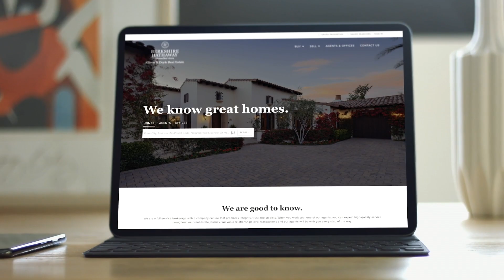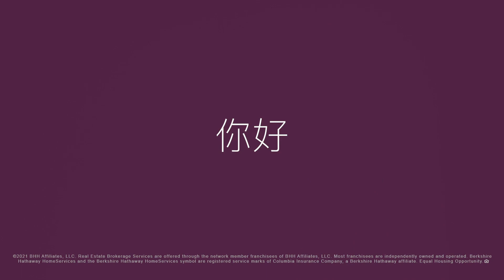Pourquoi utiliser Berkshire Hathaway HomeServices Québec?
En tant que courtier immobilier, vous êtes votre propre marque, mais vous êtes positivement influencé par l'agence immobilière que vous représentez. Dans cette vidéo, vous verrez pourquoi j'ai choisi de faire partie de l'agence Berkshire Hathaway HomeServices ici au Québec.